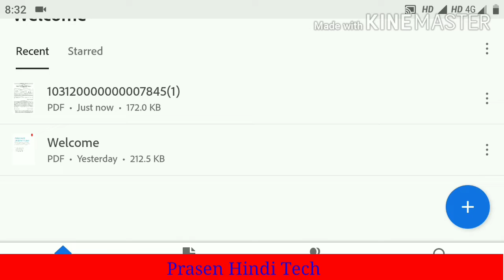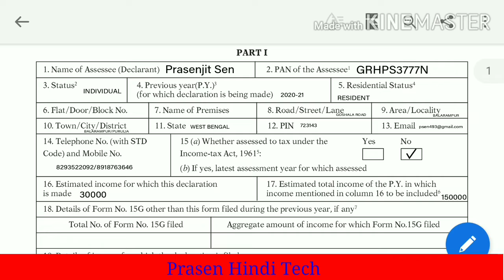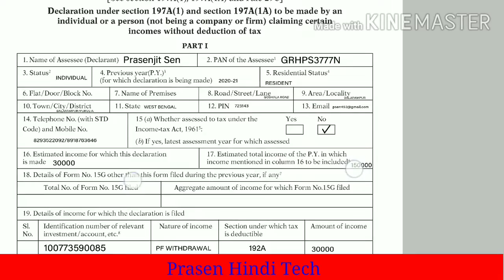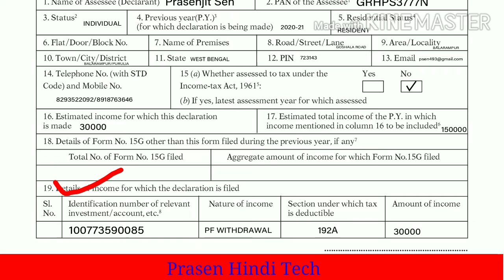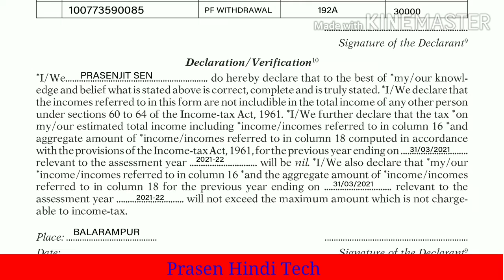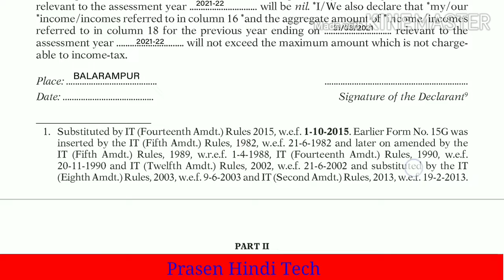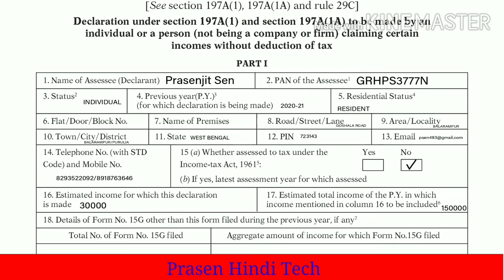form 15g kaise fill up Karen | How to fill form 15g for full pf withdrawal in hindi | Final Settle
Hiii friends,
maine is video me bataya hai ki aap online pf form 19 submitt karte samay kis tarah form 15G fill kar sakte ho, dost agar aapki service 5year se kam hai aur aapki pf amount 50,000 se jyada hai to aapko tax deduction se bachne ke liye pf claim karte samay form 15g submitt karna padta hai.

Queries.
1- How to fill form 15g online
2- How to fill form 15g for pf withdrawal
3- How to fill form 15g for bank TDS
4- How to fill form 15g for full settlement of PF withdrawal
5- How to withdrawal full pf balance online
6- form 15g kaise fillup kare
7- pf ka pura paisa kaise uthaye

Thanks for Visiting My Channel Prasen Hindi Tech YouTube Channel